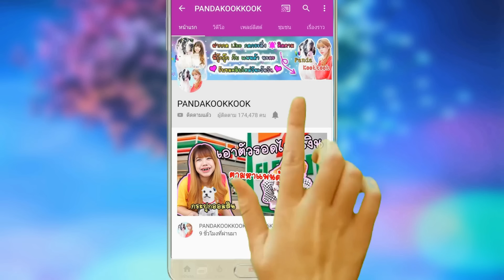ระวัง หัวผี ลอยน้ำ วันลอยกระทง ต้องเผา!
ระวัง หัวผี ลอยน้ำ วันลอยกระทง ต้อง ให้หมอผี เผา!